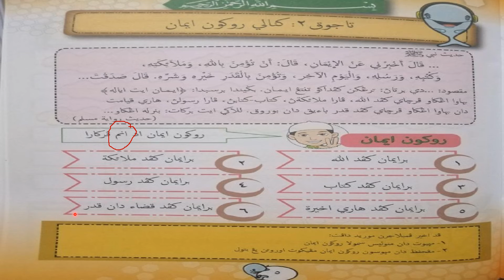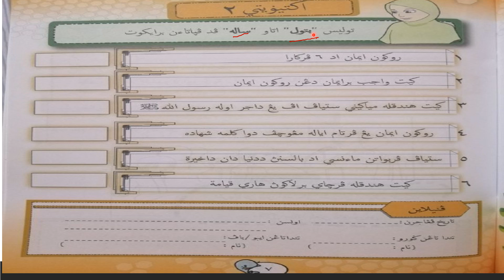F. Syahadah thn 3